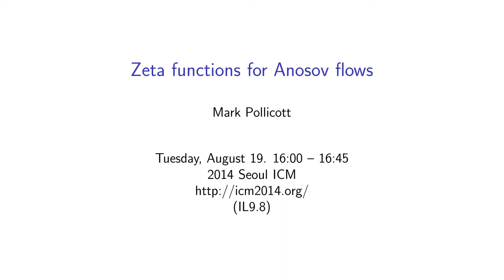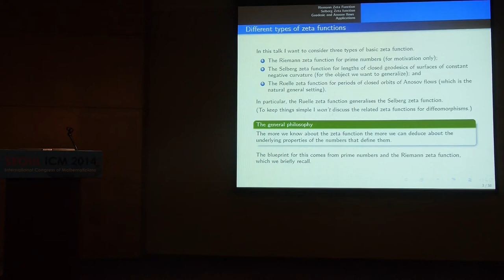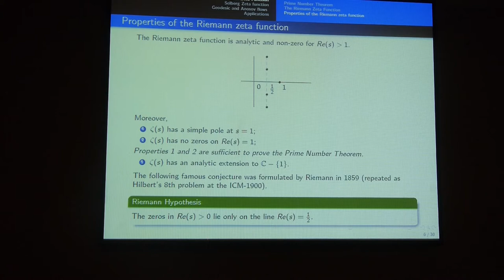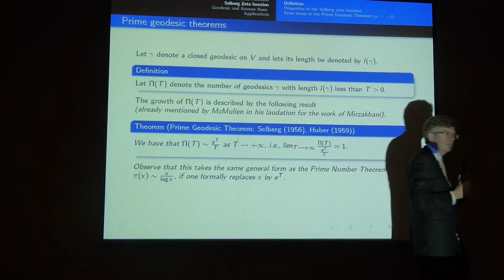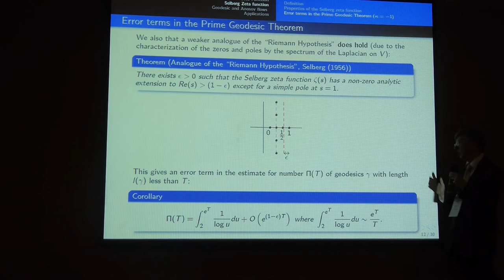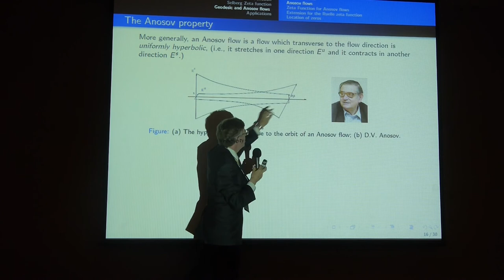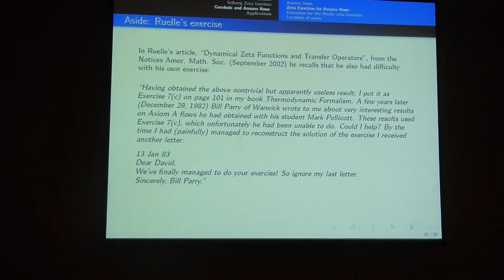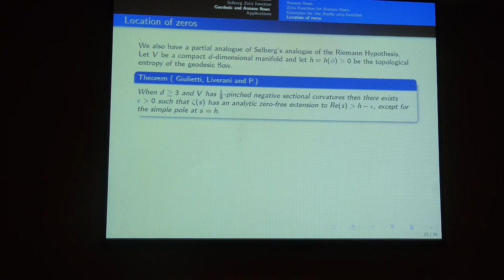ICM2014 VideoSeries IL9.8: Mark Pollicott on Aug19Tue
Invited Lecture

Speaker: Mark Pollicott

Title: Zeta functions for Anosov flows